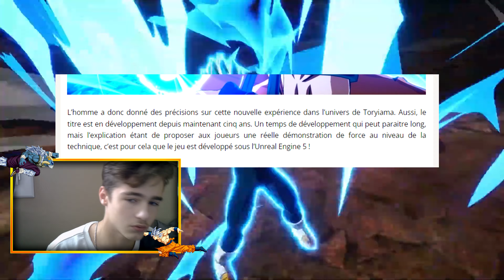NEWS ET RECAP - DRAGON BALL SPARKING ZERO !!!!!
Voici toutes les informations que nous avons pour le moment sur dragon ball sparking zéro, j'espère que vous avez aimé la vidéo et qu'elle vous a été utile, merci à toutes les personnes qui sont abonnées à la chaîne et bonne journée à tous.

J'espère que ma vidéo vous a plu, on vise les 1000 abonnés, je compte sur vous !

Snap : grichkaperino